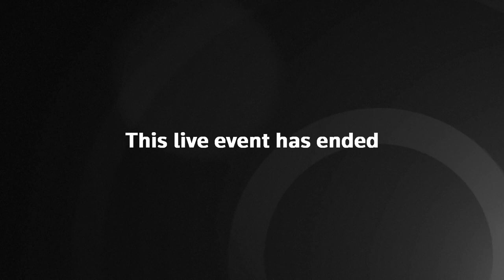Live: Matt Hancock's 'important coronavirus update about Leicester lockdown'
Matt Hancock is expected to make a statement about the lockdown in Leicester.

He will make an "important statement" providing a coronavirus update, the Commons Speaker has told MPs.

Sir Peter Soulsby said this morning that having the full picture would have prevented a lockdown from "ever being necessary" and said the people would be furious if it continued.

The City's Mayor blasted the Government for not getting them coronavirus data quick enough - ahead of an official decision later today.

It was announced on July 7 that Leicester will be asked to remain in lockdown for another two weeks, despite the fact the infection rate has fallen.

Health Secretary Matt Hancock told MPs that the Government was still looking at the region after an increase in cases forced them to hit the city with a local lockdown.

Asked in the House of Commons when he plans to bring Leicester out of local lockdown, Health Secretary Matt Hancock said: “What we said when we took the measures just over a week ago is we needed to say 14 days of data.

“We propose to make announcements on the next steps on the 18th of July.

“If further measures are needed in the meantime to tighten up we would take them immediately.”

Matt Hancock's 'important coronavirus update about Leicester lockdown'

Workers could be forced to wear masks in the office next